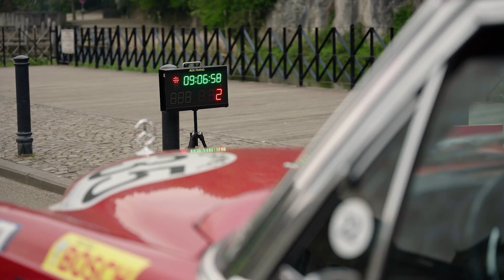Premovie Rallye De Durbuy 2024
RALLYE DE DURBUY

A fantastic three-day event of sheer driving pleasure with the charm and grandeur of the great classics, in Durbuy. A feast for all senses, not to be missed by petrolheads who will be enchanted by the beautiful Spring scenery on the banks of the Ourthe river and its lush surroundings.

Wednesday 5 - Saturday 8 June 2024